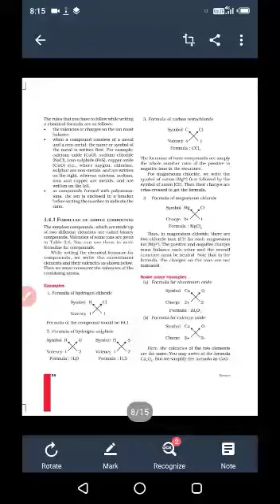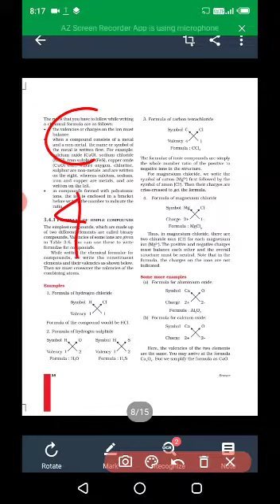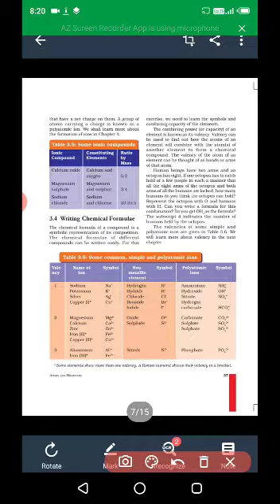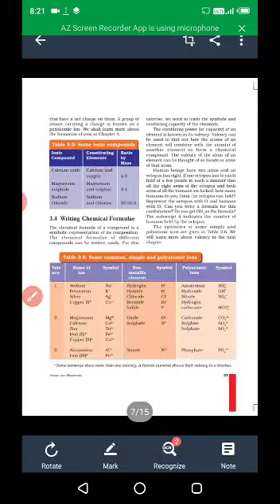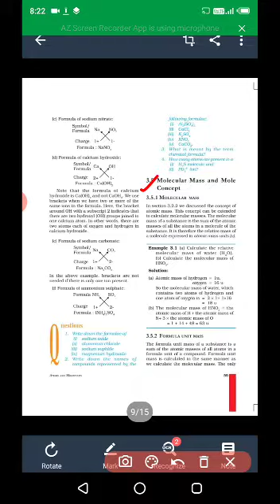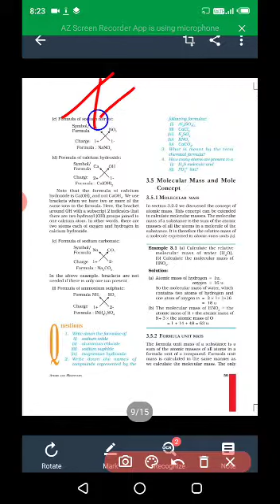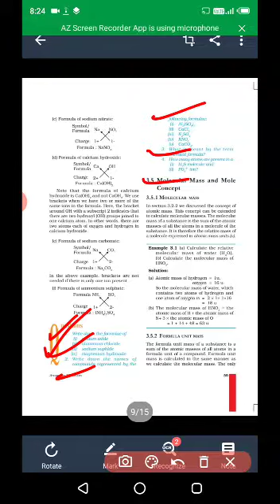CLASS IX CHEMISTRY PART 32